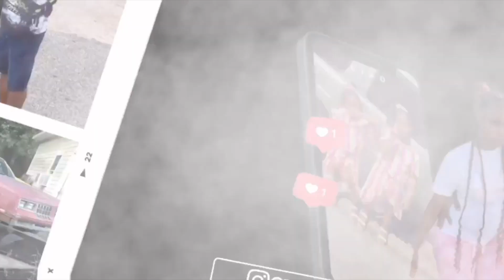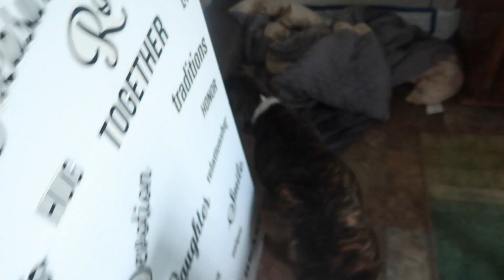PRANKED MY GIRLFRIEND OVERDOSE OFF PILLS GONE WRONG (SHE CALLED THE POLICE)